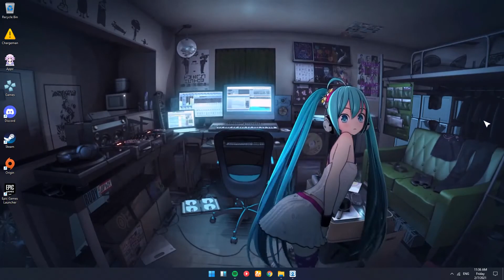Windows 11 Desktop With Wallpaper Engine